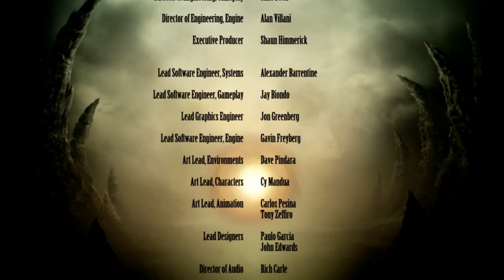Edgey Plays Mortal Kombat: Raiden Edition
I must have been tired when I recorded this. That or I'm just terrible at this game. (all of the above?)